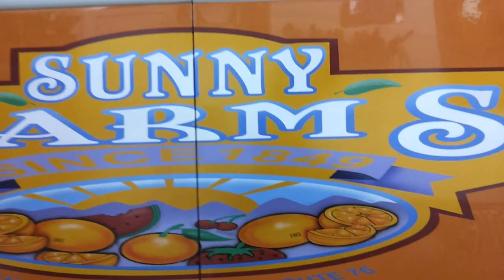Airbrushing and pinstripping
Airbrusbing and pinstripping